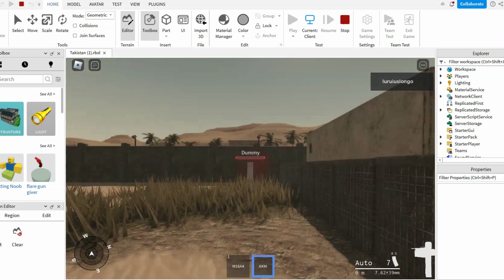ROBLOX TAKISTAN WAR KIT UNCOPYLOCKED